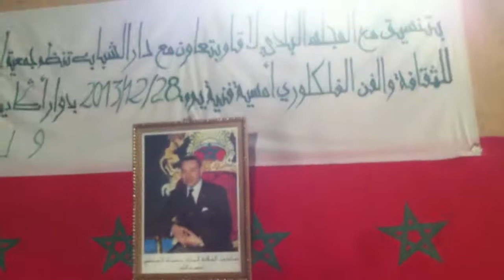jamaljamalo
agadir ozro